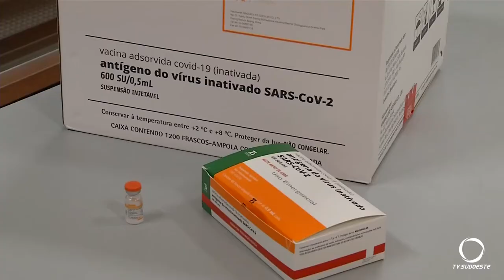Já estão em Pato Branco as vacinas para a segunda dose contra a covid-19